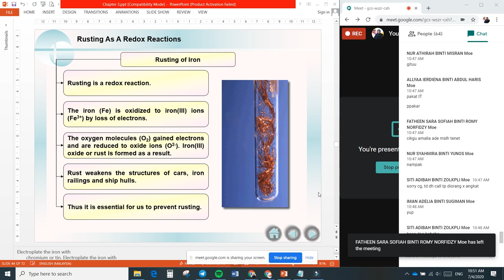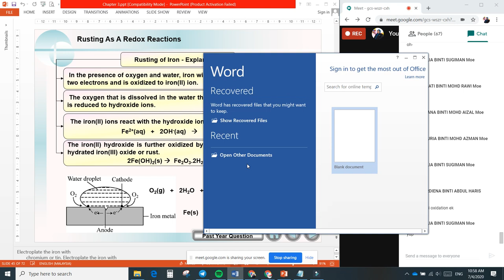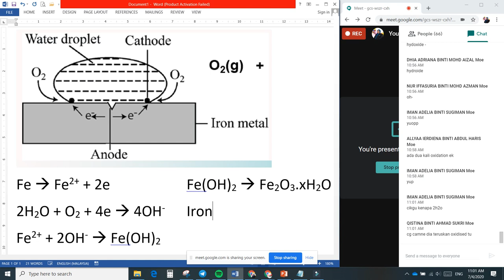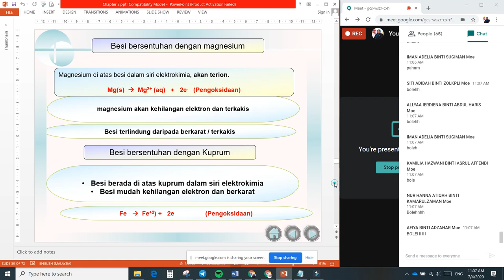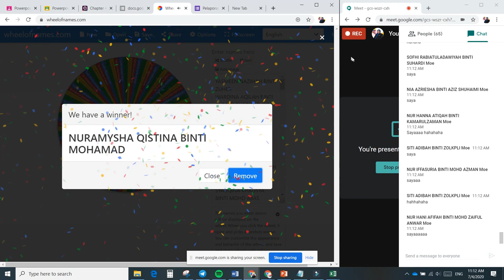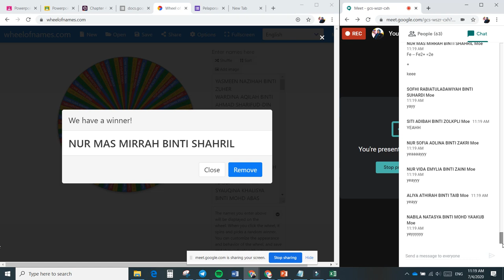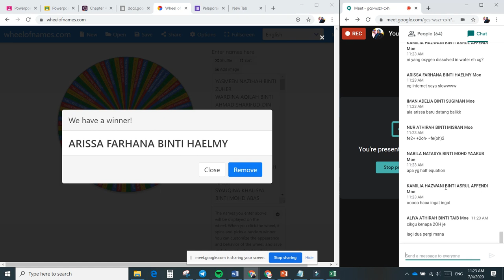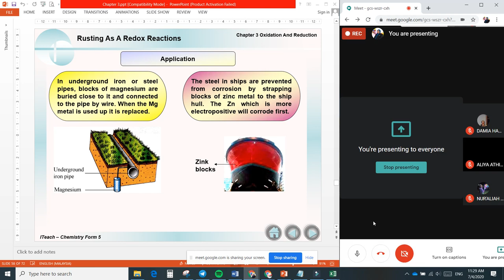Chapter 3 Redox 3 Rusting of Iron Chemistry Form 5 KBSM Online Class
Online class for 5 Aishah, SM Sains Tuanku Aishah Rohani, 10.30 am - 12.30 pm, 7th April 2020, Tuesday